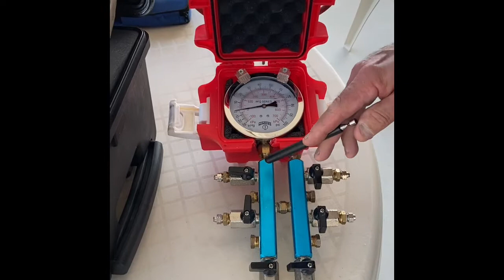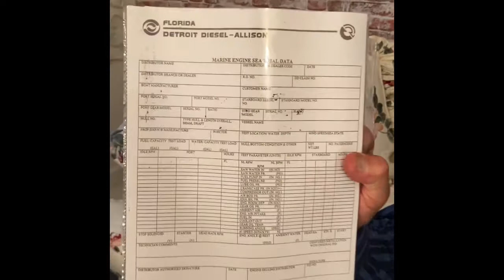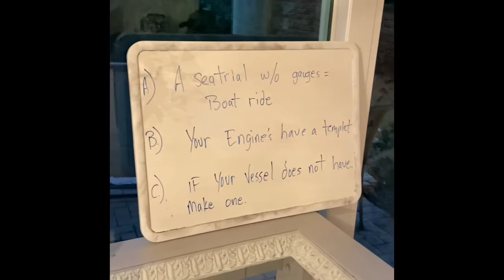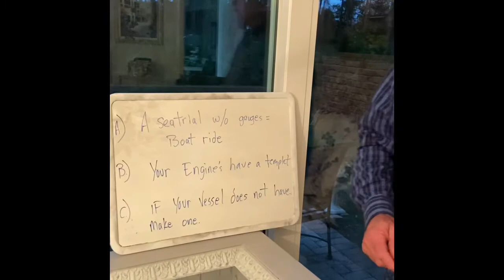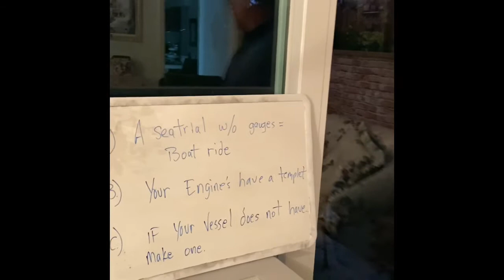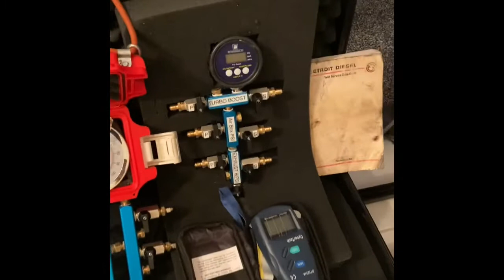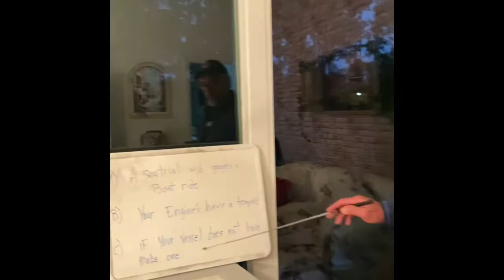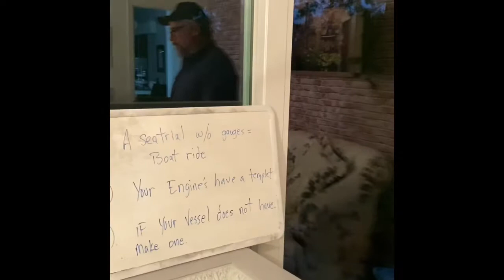Detroit Diesel Marine Troubleshooting Tech Tip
Tools to troubleshoot a Detroit Diesel Engine. The importance of a gauge out sea trial. Marine Detroit diagnostic tools and the necessity of using them and not guessing.Find our what your engines are trying to tell you. Gauges never lie.